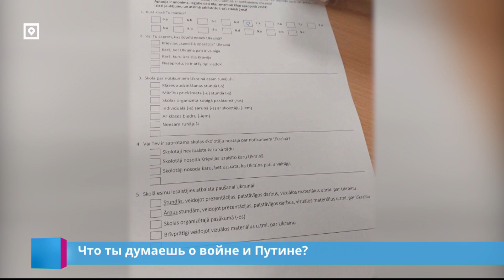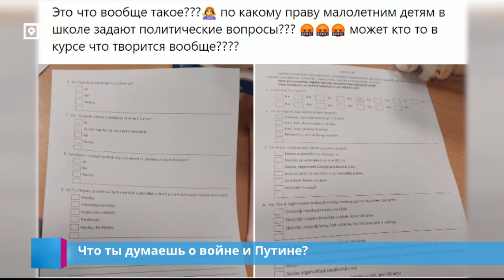Что ты думаешь о войне и Путине? В школу Саласпилса пришла проверка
Что происходит в Украине? Спецоперация или война, которую развязала Россия? Как ты будешь действовать, если в школе кто-то выразит поддержку России или Путину? Родители Саласпилсской основной школы возмущены опросом, который их детям внезапно пришлось заполнять. Это случилось после того как служба качества образования получила жалобу на ситуацию в школе. Виктория Пушкеле-Отто Разбиралась